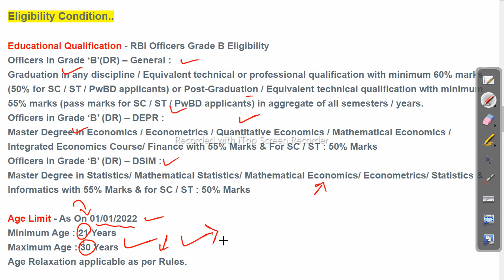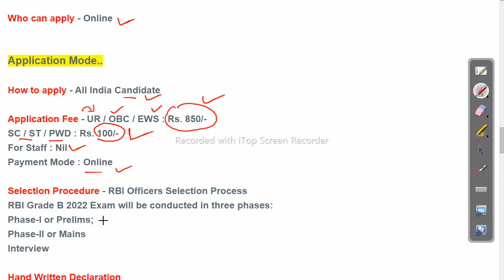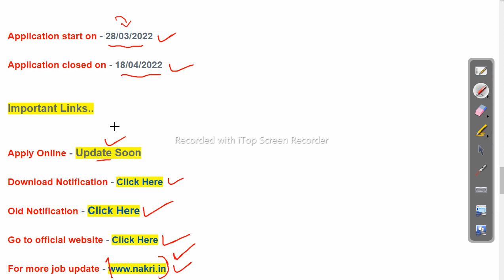294 Vacancies Apply Now - RBI Recruitment 2022 - Latest Job Update 2022 Odisha Govt Job 2023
294 Vacancies Apply Now - RBI Recruitment 2022 - Latest Job Update 2022

-~-~~-~~~-~~-~- Follow us on other platforms for more updates and useful content:

odishajobreporter,
fmmanoj,
odisha job reporter,
odisha job,
odisha job info,
ics tips,
odia space,
fm manoj,
laxmidhar sir,
govt jobs,